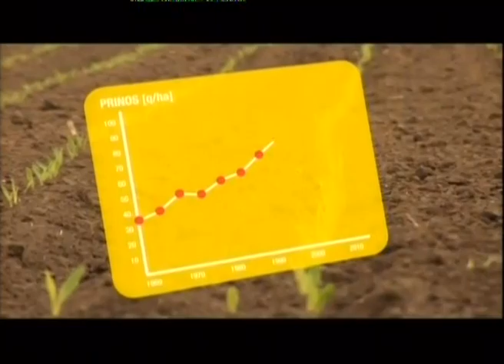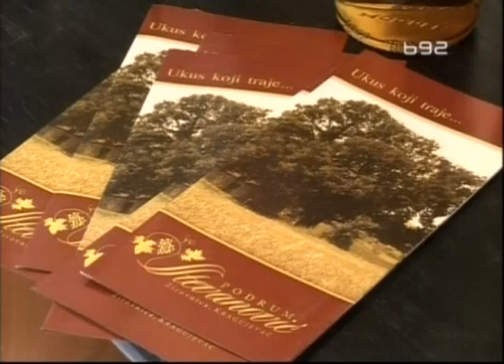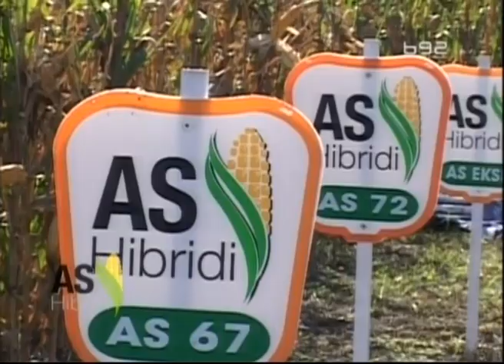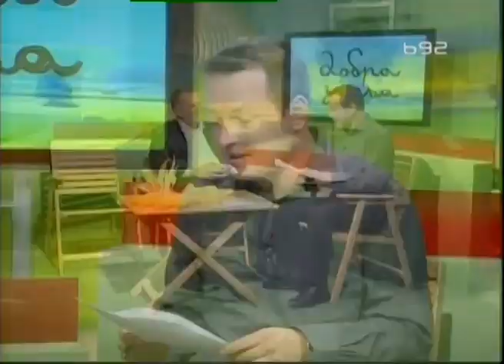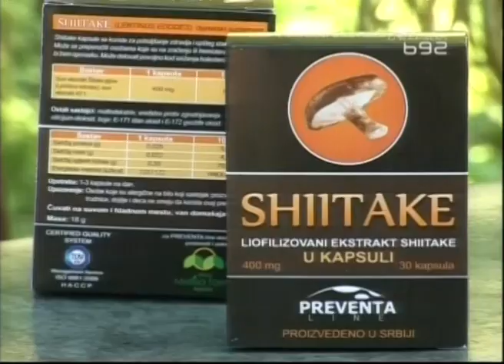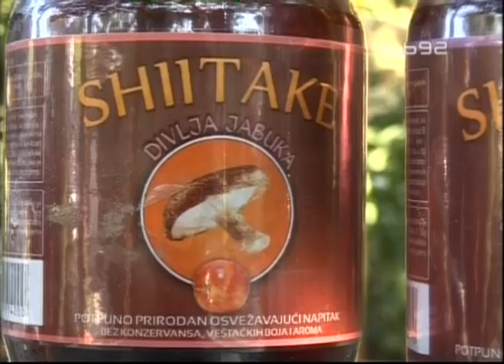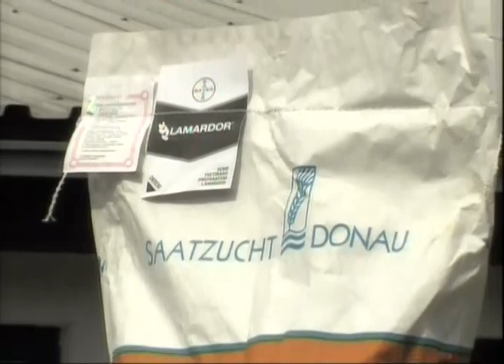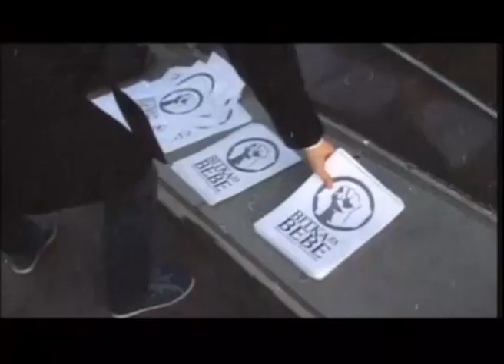Dobra zemlja za 16.09.2012.